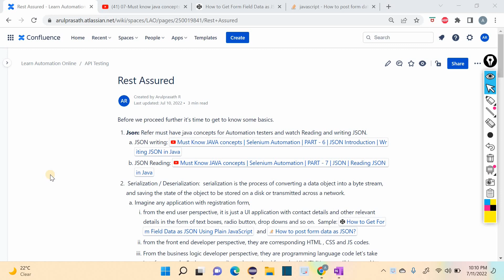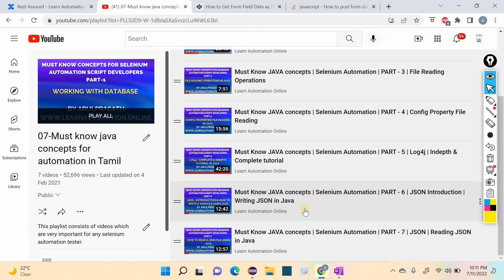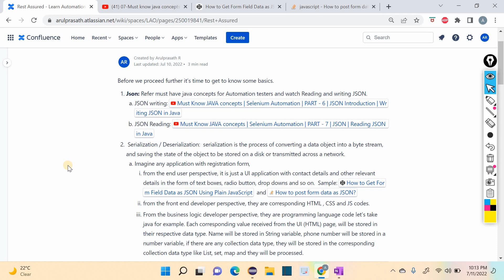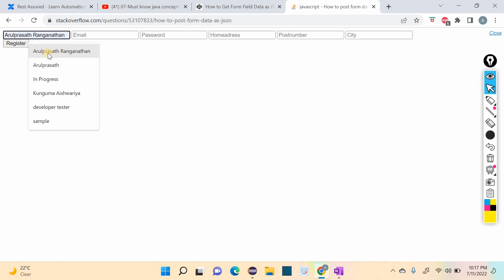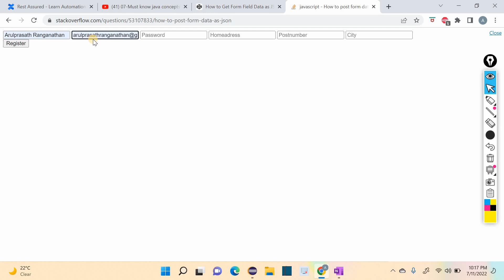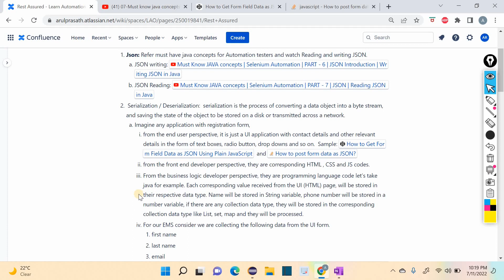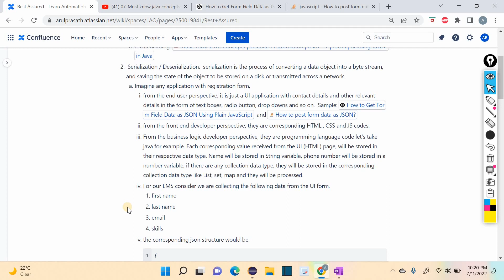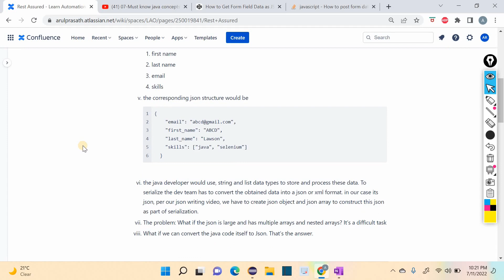Rest Assured | 11 | Serialization | Deserialization | தமிழ்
In this video, we will learn about serialization and deserialization.

Support by donating:
Google pay UPI Id: arulprasath36@okicici
Name: Arulprasath